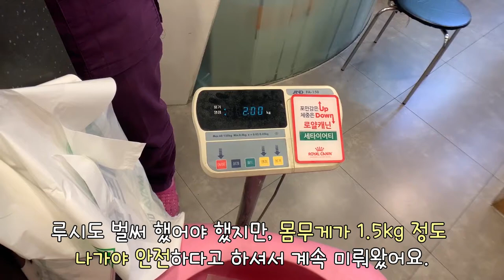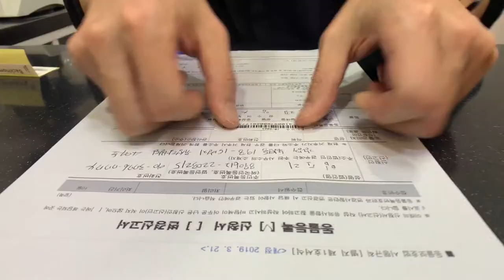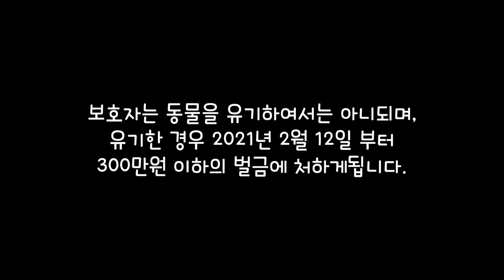반려동물 내장형 마이크로칩이 단돈 1만원!?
드디어 우리 루시가 2키로에 근접하게 되었어요!
이제 반려동물등록까지 마쳤으니 엄연한 대한민국의 견공이에요^^
아직 동물등록을 하지 않으신 견주분들은 꼭 하시길 바라며

Place
-논현동물병원